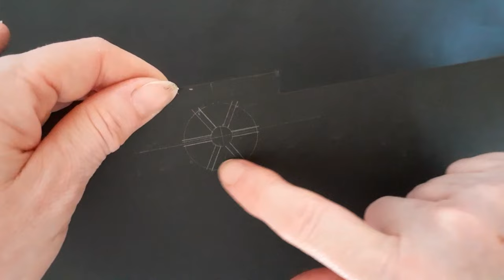DIY Miniature Lampshade with Paper and Beads. Miniature Abat-Jour en Papier et Perles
Hello..
Discover how to create a stunning miniature  lampshade using only paper, buttons, and beads. Our detailed tutorial will guide you through each step of the process, allowing you to create your own unique source of light for your miniature collection. Whether you're a beginner or experienced in miniature crafting, this DIY project is both fun and rewarding.

Découvrez comment créer un superbe abat-jour en miniature avec uniquement du papier, des boutons et des perles. Notre tutoriel détaillé vous guidera à travers chaque étape du processus, vous permettant de réaliser votre propre source de lumière unique pour votre collection de miniatures. Que vous soyez novice ou expérimenté dans l'artisanat en miniature, ce projet DIY est à la fois amusant et gratifiant.

0:00  Introduction
0:14  Etape 1
1:57  Etape 2
2:47 Etape 3
8:02 Etape 4
9:00 Resultat final